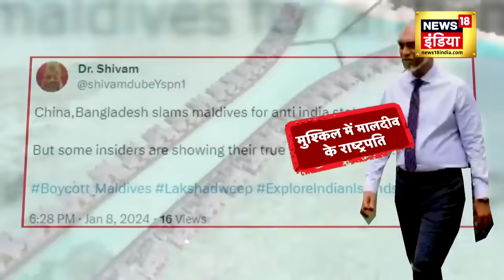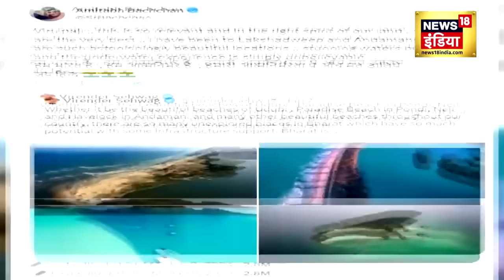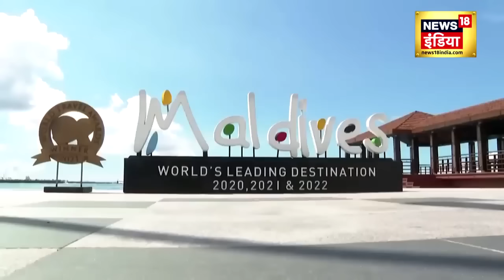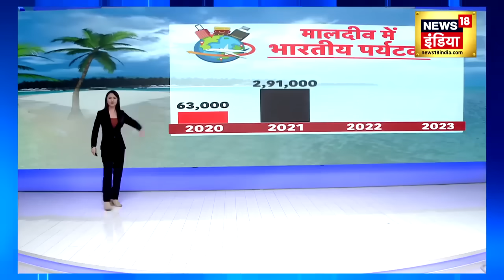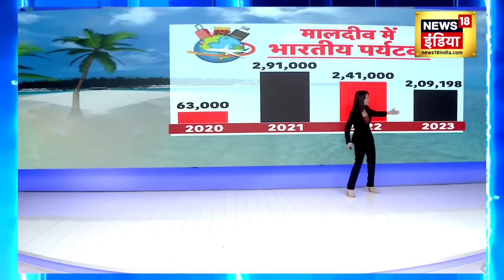Boycott Maldives: पीएम मोदी के सामने बहुत बोल रहा था मालदीव, अचानक आ गया सबसे बड़ा आदेश | Lakshadweep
Boycott Maldives : PM Modi पर दी गई टिप्पणी के बाद Maldives के पूर्व उप राष्ट्रपति अहमद अदीब ने पूरे विवाद पर माफ़ी माँगी. मालदीव के राष्ट्रपति अपने ही देश में फंस गए है. उनके खिलाफ संसद में अविश्वास प्रस्ताव पेश किया गया है. वहीं, मालदीव को भारी नुकसान भी उठाना पड़ रहा है...